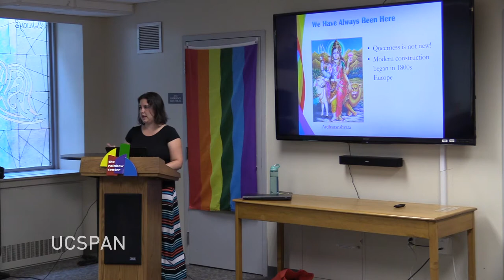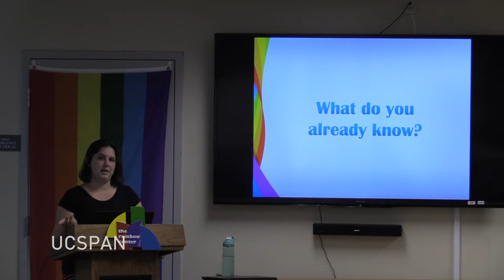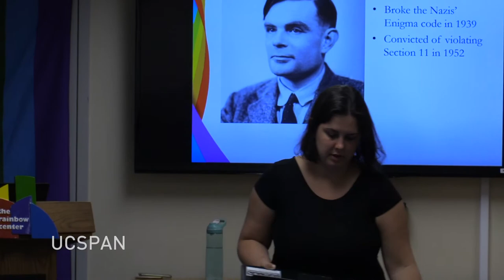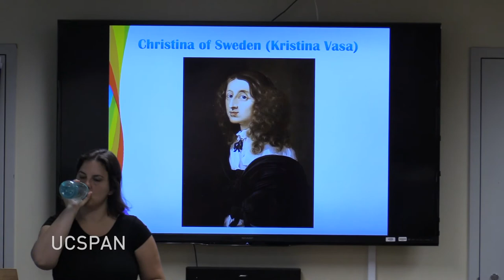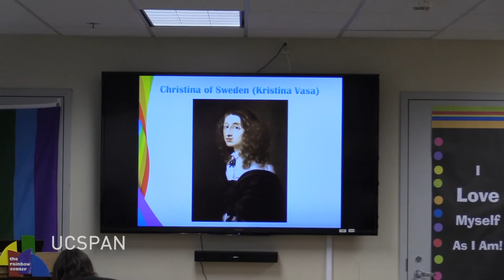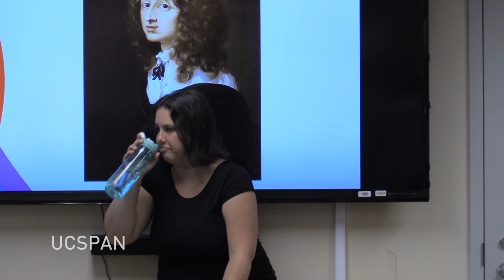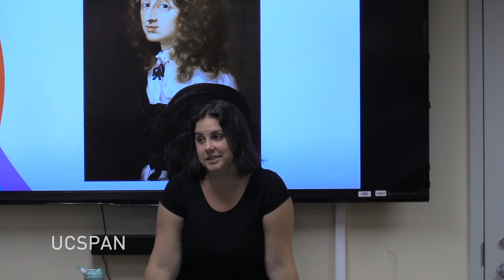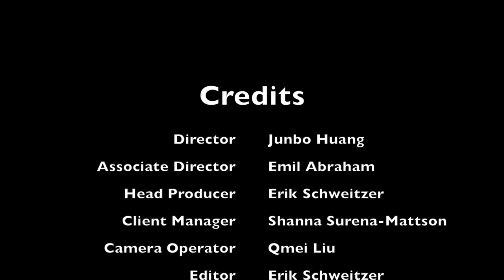Lecture How Queer History Shaped Our World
The Out to Lunch Gender, Sexuality, and Community is a weekly academic lecture and discussion series with guest scholars and community activists from various disciplines examining a variety of topics related to gender identity, gender expression, and sexuality. Each semester offers a broad sampling of the areas.

Today's lecture is entitled, "Queer, There, and Everywhere: How Queer History Shaped our World" and will be presented by Sarah Prager.

Synopsis: Queer people have changed the world, from inventing the computer to inventing the high five. Sarah Prager’s new book, Queer, There, and Everywhere: 23 People Who Changed the World, brings the stories of twenty-three of these individuals to life. Sarah will share the lives of artists like Lili Elbe who was one of the first people to receive gender confirmation surgery in the 1930s, athletes like Glenn Burke who battled homophobia as a MLB player in the 1970s, leaders like Roman emperor Elagabalus who ruled as female in the 200s AD, religious figures like Sor Juana Inés de la Cruz who wrote lustful poems to another woman from her Mexican convent in the 1600s, and queer rights activists who made an impact on the course of history.

How far back does queer history go? How do we know if queer people existed before recorded history? Since the terms in “LGBT+” are relatively new, what language can we use to refer to queer people of the past? Can we even call anyone from the past queer if they lived in a time without that concept? Why does the sexuality of a history-maker matter? This lecture will cover a discussion of these questions along with non-Western queer history, the changing concepts of gender throughout time and place, and queer persecution and resilience. There will also be readings from the book.

Biography: Sarah Prager is the author of Queer, There, and Everywhere: 23 People Who Changed the World and the creator of the Quist mobile app, two resources that teach queer history outside of the textbook. Sarah’s writing has been published in The Advocate, Huffington Post, QED: A Journal in GLBTQ Worldmaking, It Gets Better Project’s blog, and various other newspapers, magazines, and blogs. Queer, There, and Everywhere: 23 People Who Changed the World was published in May 2017 by HarperCollins. It has been awarded a Kirkus Star, nominated for a New England Book Award, and is an official selection of the Junior Library Guild. Quist, a free app for iOS, Android, and Windows, brings LGBTQ and HIV history to life for a following of over 35,000 from over 100 countries. Raised in Simsbury, CT, Sarah now lives in Wallingford, CT with her wife and daughter.